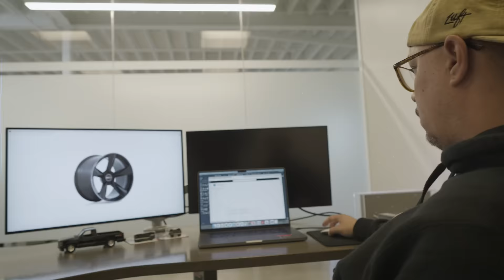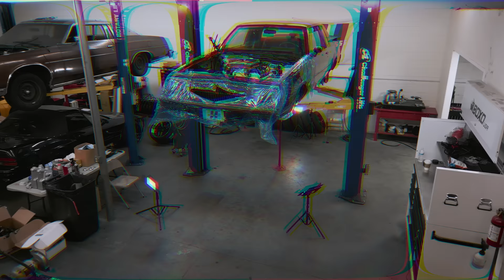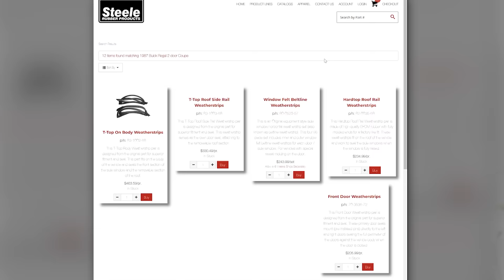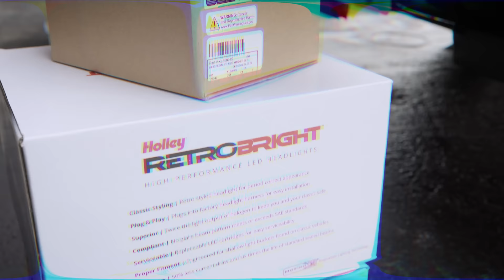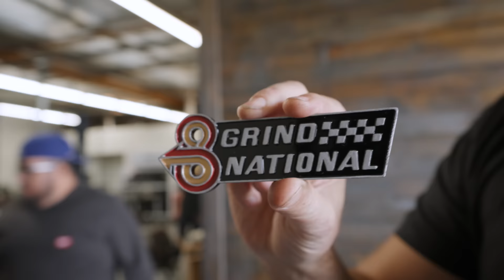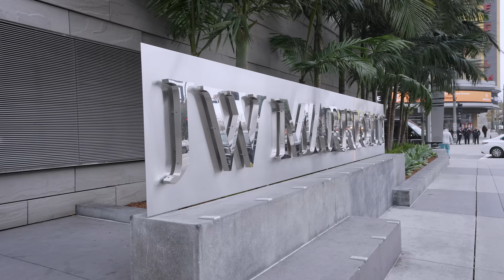IT'S A SWEEP! Rollin' to Victory in the Grind National - Episode 6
When wheel designer and automotive industry friend, Ron Baugh proposed we combine our talents to build a car for recording artist and rapper Killer Mike for the 2024 Grammy Awards in a mere four weeks’ time, the powers that be were, skeptical. However, when builder Suppy Wejpanich and his crew said it was possible, and Mike Musto got the green light from Hemmings to show up with a film crew, and then Ron said he could devise a plan to make it happen, the collective threw caution to the wind, said the “hell” with it, and dove in with both feet to create a Buick Grand National for Killer Mike that would surpass all expectations.

In this finale of Killer Mike’s Grind National, the entire crew comes together, with three days left to get the reimagined Buick completed and back on the road. This road however was not met with smooth pavement, but despite it, the team came through so Mike could pilot his dream car to an unforgettable sweep at the 2024 Grammy Awards!

So, grab a drink and a comfortable seat as this is the finale you’ve been waiting for!

Hemmings is the ultimate destination for finding your perfect ride. Head to Hemmings.com to register and start your search today or download our Hemmings marketplace app for Apple and Android devices.”

Associated Content
Hot Rod BBQ Podcast: Crafting Killer MIke’s Grand National: With Ron Baugh and Suppy Wejpanich

It's not black on black, but the 1982 Grand National may be one of the rarest Buicks to carry the name

Video: Hip Hop Star Killer Mike’s Buick Grand National Swallows Supercharged V8 in Time for the 2024 Grammys